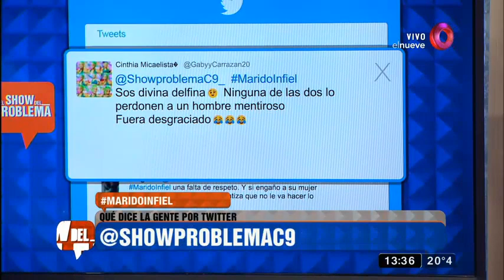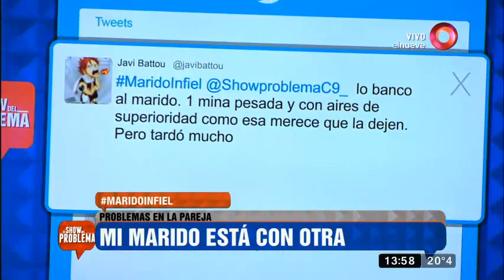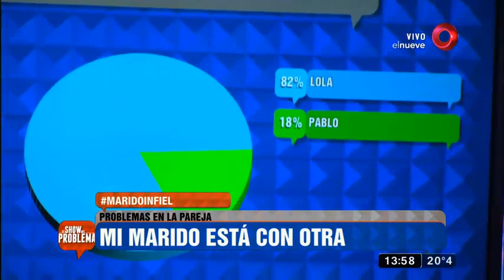El Show del Problema: Programa del 10 de Abril 2017